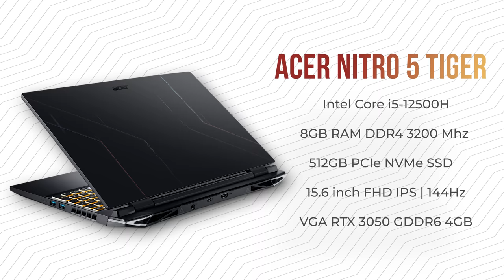Laptop Gaming Quốc Dân Có Tận 2 BÀN PHÍM? - Acer Gaming Aspire 7 & Acer Nitro 5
Mặc dù luôn nằm trong danh sách những laptop Gaming bán chạy nhất thị trường, nhưng Acer vẫn không hề ngủ quên khi mới đây thương hiệu Laptop đình đám đã mang đến chương trình khuyến mại khá "lạ" khi tặng bàn phím cơ cho những chiếc Laptop của mình...